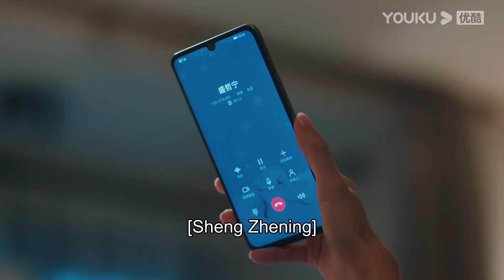💞【精華4】灰姑娘在定情信物上繡了霸總最喜歡的藍星花，霸總笑得合不攏嘴！【我的砍價女王 MyBargainQueen】林更新